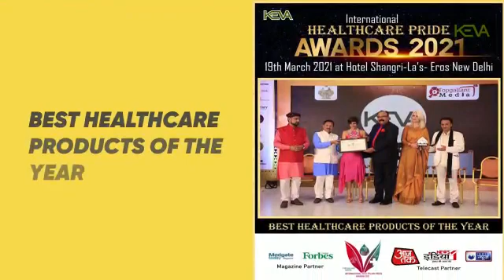Join KEVA(English)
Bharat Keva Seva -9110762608